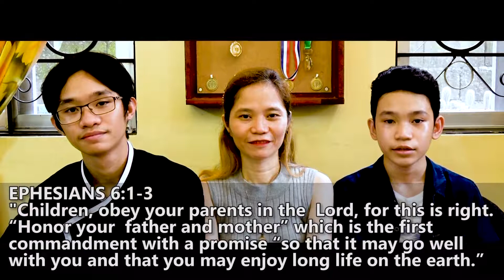Besañez Family Testimony